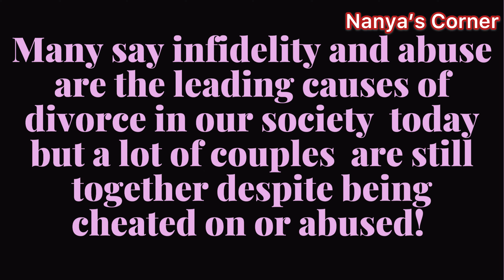DIVORCE | My HUSBAND taking another WIFE | Moving Back to NIGERIA 🇳🇬| REGRETS & More…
Hello wonderful people. Fam I was so happy to get these interesting questions and glad to answer your questions.
This video wouldn’t have been possible without these wonderful people, please check them out if you can 🤗